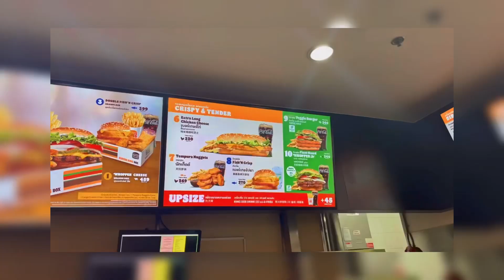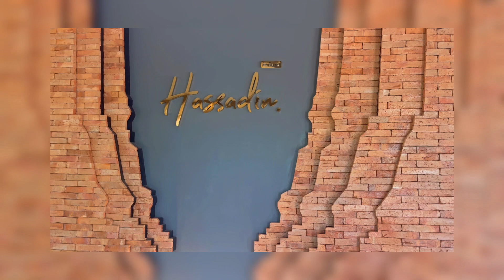ทริปกลับบ้านนครศรีธรรมราช กับ ร้านกาแฟหัสดิน